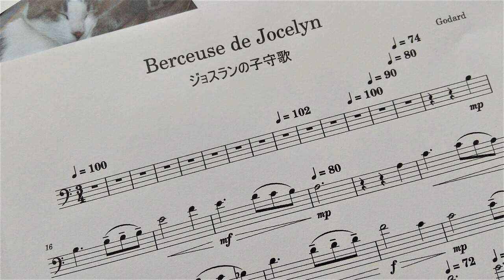ゴダール「ジョスランの子守歌」チェロ演奏用 / Godard "Berceuse de Jocelyn" for cello players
チェロで気持ちよく弾ける曲ですね。楽譜と伴奏音源はホームページで無料公開しています。 / Please play this music with cello using free sheet music and karaoke file.

＊Homepage⇒「 cello sheet music and cello karaoke file)